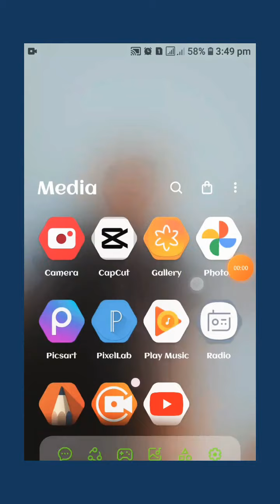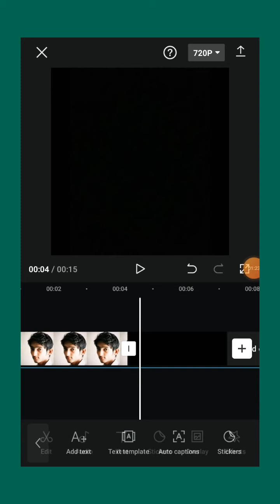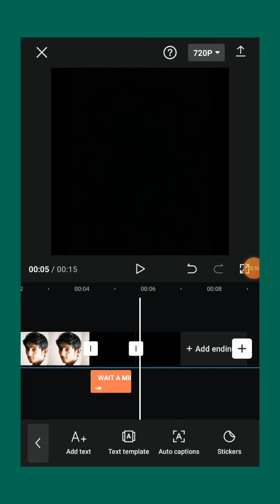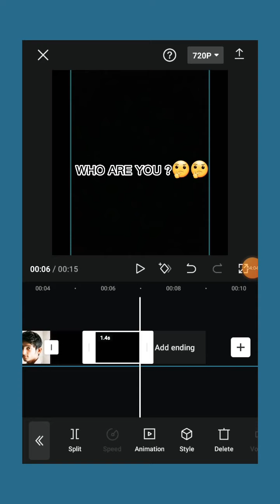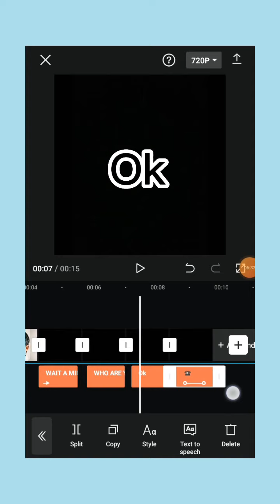HOW TO MAKE HOLA TREND/2022 TREND ON TIKTOK/BY MALHI TECHNICS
NEW TIKTOK HOLA TREND 2022

HELLO🤗🤗  GUYS :
YOU ALL ARE KNOW I ALWAYS MAKES NEW TRENDS OF TIKTOK AND ALSO EDIT VIDEOS.

AND ALSO CLICK ON BELL ICON FOR GET  NOTIFICATIONS  OF NEW TREND.